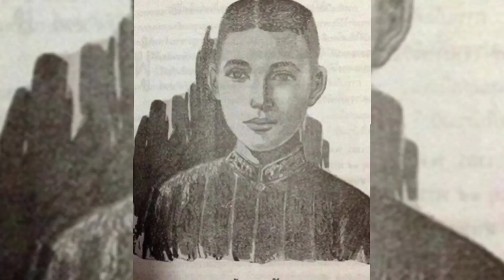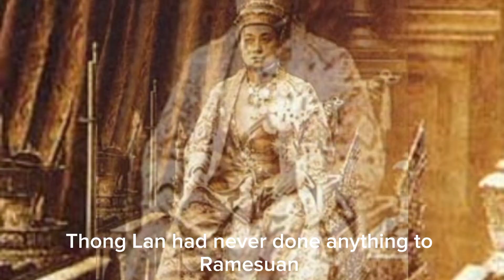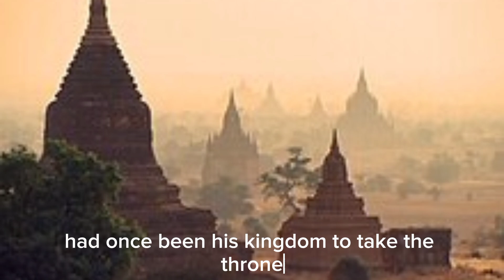"Shortest Reigns In History"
Global History TV
Time - Traveling Documentaries: Our channel is your portal to histories greatest stories.
In a time when the only way to rule was to be born into it or to take it by force, there was a great danger in being king. The moment a ruler took his seat on the throne, his life was in jeopardy.
Some survived. Some built empires and dynasties and died old, in their sleep, on silk sheets lined with gold. But others weren’t so lucky.A handful of rulers only ever managed to keep their power for a few days or even hours — and left behind nothing but the incredible tragedy of their brief lives. Here are the top 10 most shortest reign of rulers in world history.